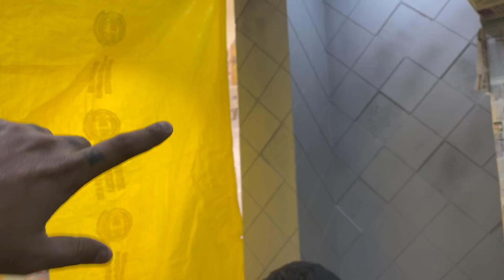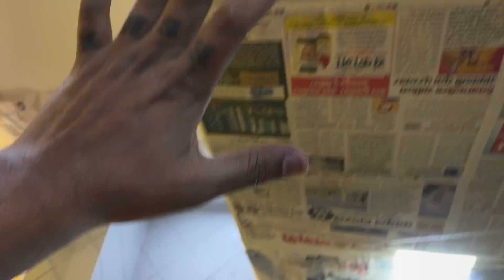NAAK ME PURA THINNER CHALA GAYA 😭